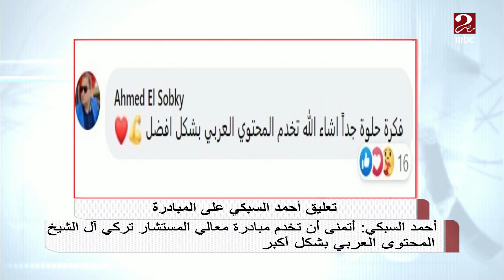المنتج أحمد السبكي: مبادرة معالي المستشار تركي آل الشيخ ستقلب الأوضاع الفنية خلال الفترة المقبلة